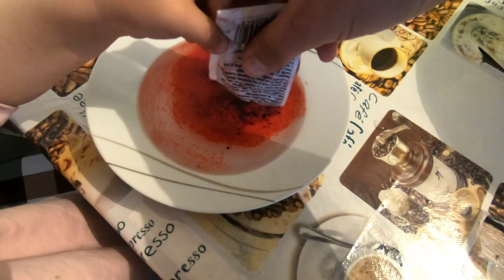Easter Egg Hunt with Rihanna, Sajra and Amelia!!!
Have fun with Rihanna, Sajra and Amelia. Easter Egg Hunt began. Who will find more effs and how did girls paint them?  Fun Easter eggs adventure at home looking and coloring eggs!